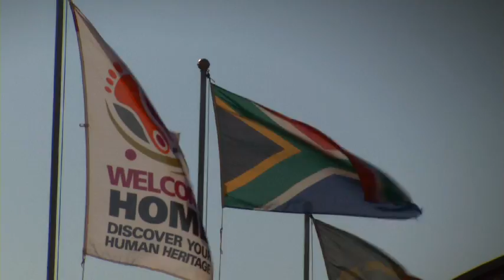Bringing Parliament to CPC 2013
Mr Mninwa Mahlangu, President of the CPA and Chairperson of the National Council of Provinces, welcomes the delegates to the 59th Commonwealth Parliament Conference in Johannesburg, 2013. Mr Mahlangu is accompanied by visuals of the beautiful Parliamentary precinct in Cape Town.